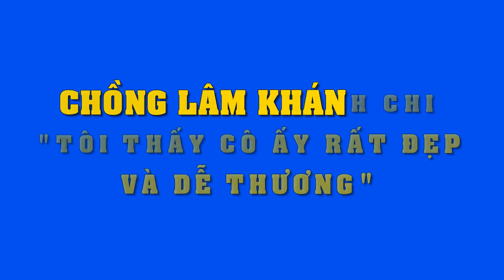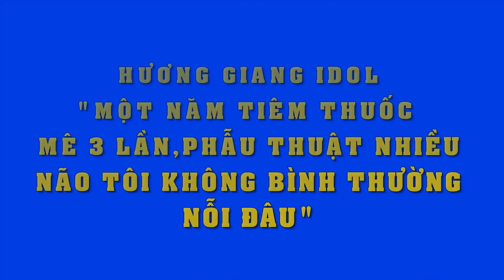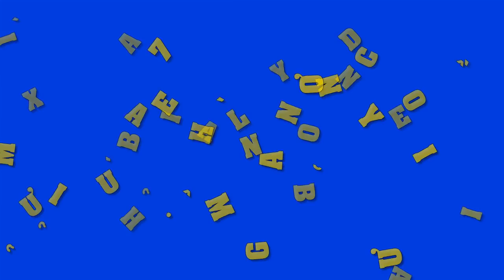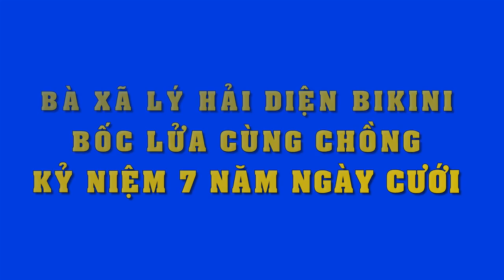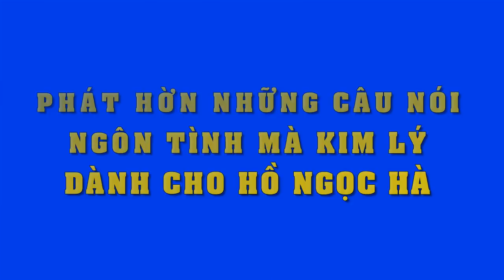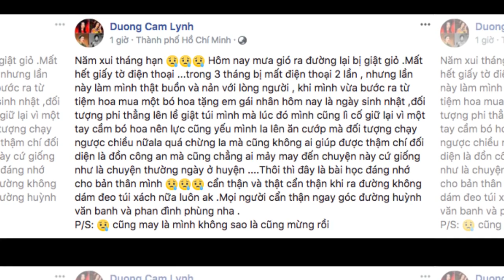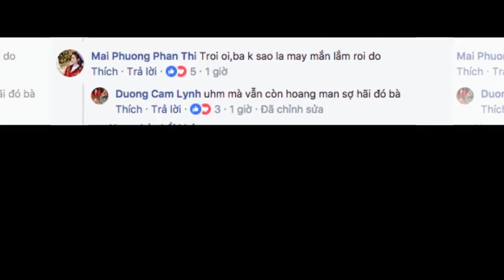Lâm Khánh Chi "tan chảy" trái tim khi nghe chồng sắp cưới nói điều này trên báo chí..